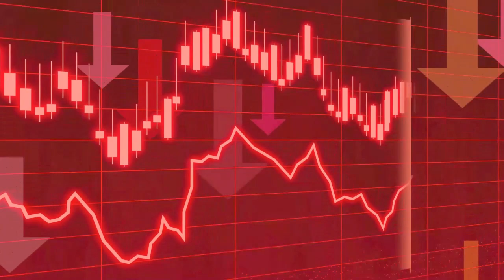secret gardens for the future!!!